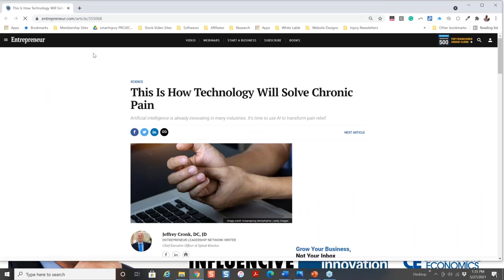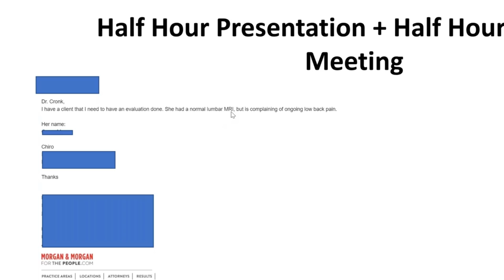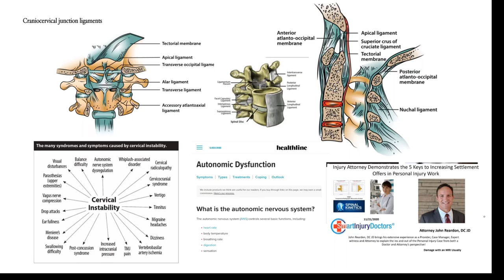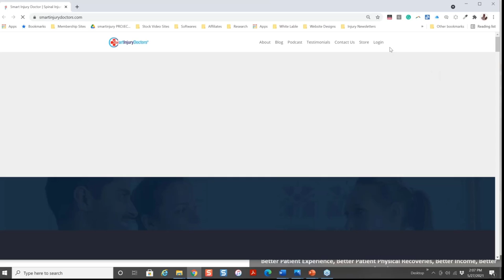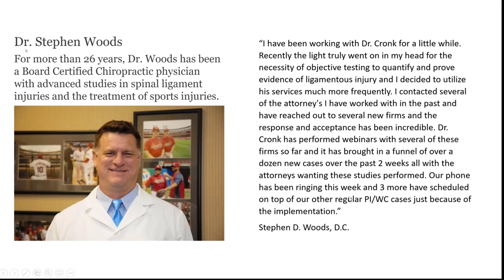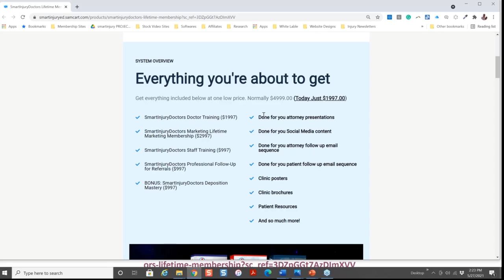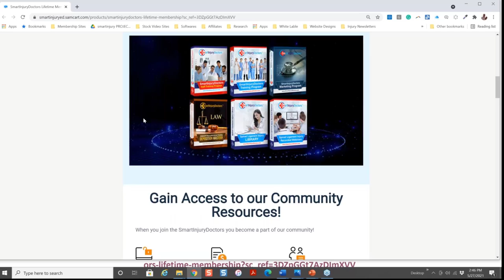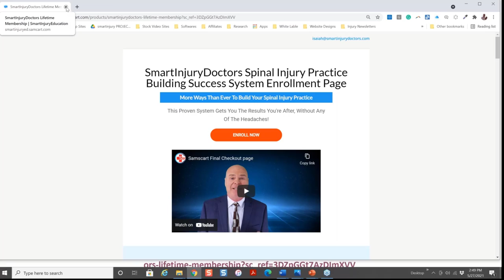How Using Hidden High ROI Activities Will Help to Explode Your Spinal Injury Practice Growth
Hi, my name is Jeffrey Cronk, DC JD I have built a system called “The SmartInjuryDoctors® Spinal Injury Practice Building Success System to do just that?

Right now, I have made it insanely inexpensive for any doctor to participate in my program that is in the Prime Spine Consulting program, or for that matter, any doctor that needs help getting to the next level so that they need a full-time marketing liaison that the Prime Spine Injury Consulting program is so known for.

My program does not do what Prime Spine Consulting does, which is why we have partnered, which is why I recommend Prime Spine Consulting to all our members.

I want to show you Seven Super High ROI activities that will allow you to better compete with anybody that is in your current market, regardless of how big or how established that they are, and for those that are already huge these activities can help you even scale faster.
These are the activities that 95% of the market is not doing, and they will make you incredibly unique, are easy to implement, have and super high ROI….and they will help make any other activity that you are doing work even better.

Here is a few examples of what these hidden activities can help you to do: get patients more interested in their own care and recovery, get better patient compliance, get better patient treatment results, get more patients continuing with care after their rehabilitation is over, get more word of mouth referrals, stop the referral bleeding that you have from the injury patients that have gone through your care and are now still problematic, get better reimbursements, get less attorney reduction calls, get more attorney referrals, get more medical referrals, get more staff referrals, get better relationships with the insurers and get better thought of in your community…just to name a few.
All simply using activities that have a super ROI because they effect dramatically every other activity that I listed above.
What if I could show you how to get 2X, 3X, 5X or even that famous 10X more production using the same time and energy that you are already using.

That is precisely what my program can do.
The only thing that you need to do is show up, give me your undivided attention and you will walk away different just from having sat through the presentation.

This is a highly unique program that has no current competitors, no current knock offs or copycat programs. I just want you to take the time and come and check it out.